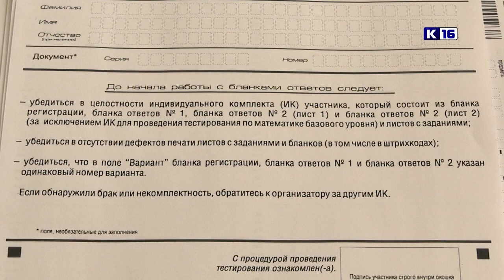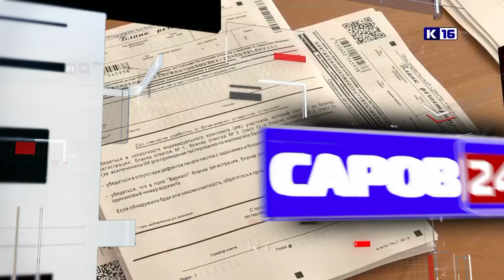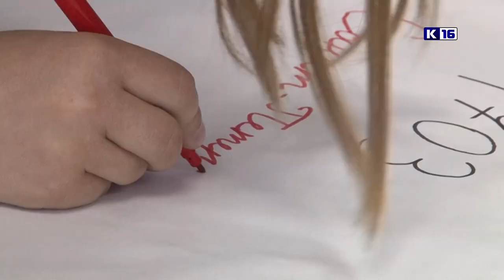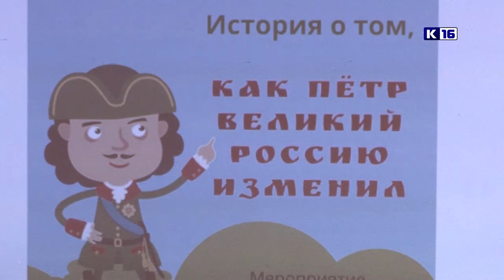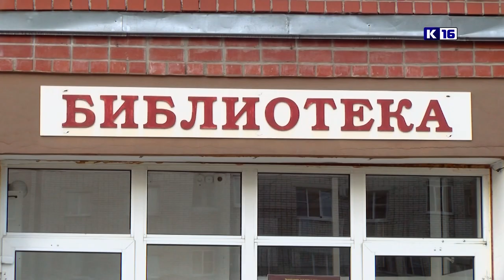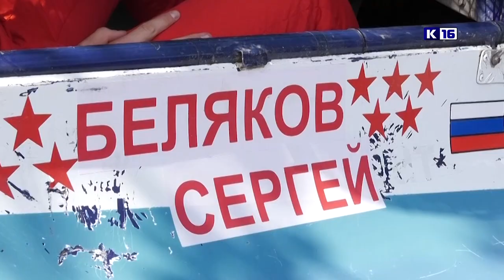Новости Сарова 10.06.2022